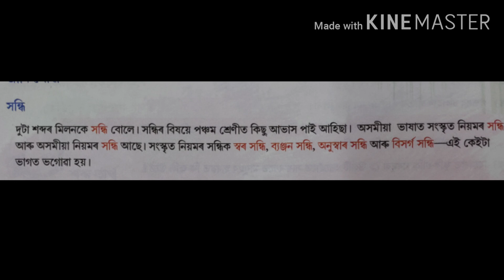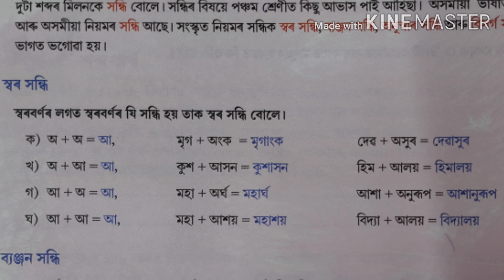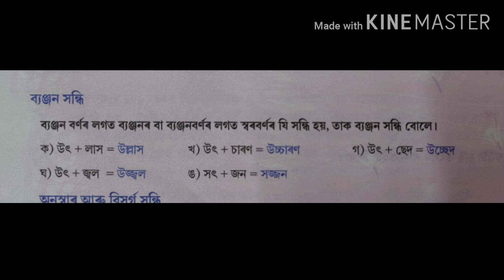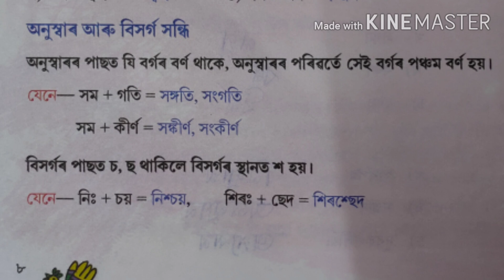Assamese Class VII | সপ্তম শ্ৰেণী অসমীয়া | CBSE | সন্ধি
ব্যাকৰণ পাঠ